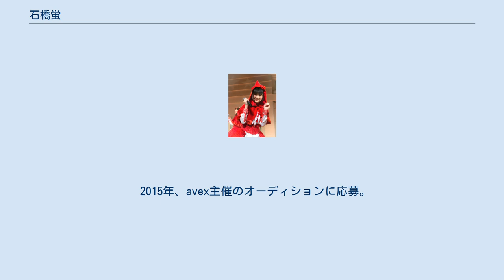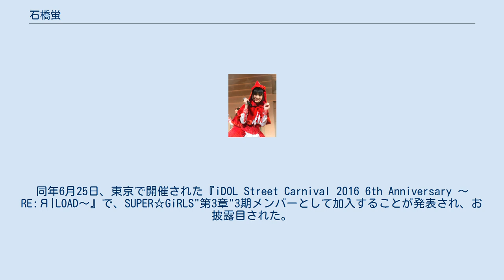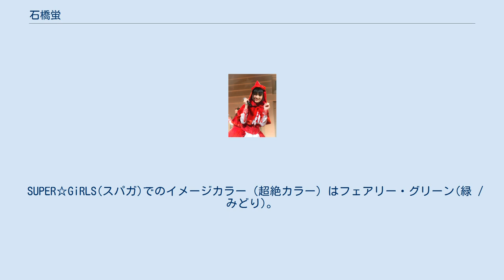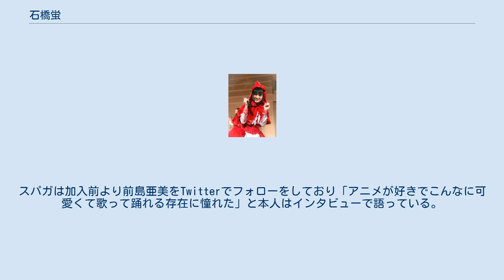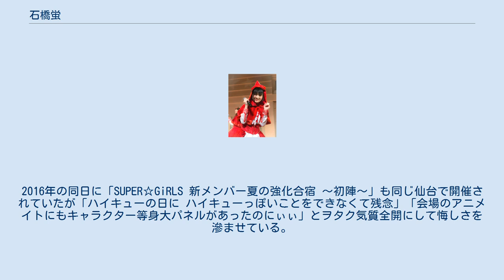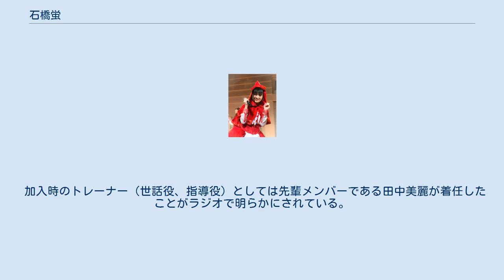石橋蛍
SUPER☆GiRLSのメンバー
石橋 蛍（いしばし ほたる、2002年4月7日 - ）は、日本の元女性アイドルで、SUPER☆GiRLSの元メンバー。
2019年12月31日までエイベックス・マネジメントに所属。
愛称は、ほたる。
 2015年、avex主催のオーディションに応募。
合格には至らなかったが、そのポテンシャルとキャラクターが着目され、同新人開発部門とエイベックス・ヴァンガードより育成契約の誘いを受けて契約。
その後レッスンを続ける。
 2016年初頭、iDOL Street〜RE:Я|LOAD〜に伴い新加入メンバーを審査するオーディションがavex内で内々に開催される。
その際スタッフよりオーディションへの応募を勧められ、当該オーディションに合格。
SUPER☆GiRLSの3期メンバーとして加入が決定した。
同年6月25日、東京で開催された『iDOL Street Carnival 2016 6th Anniversary 〜RE:Я|LOAD〜』で、SUPER☆GiRLS"第3章"3期メンバーとして加入することが発表され、お披露目された。
 グループ活動のほか、2017年12月15日、望月みゆ（バンドじゃないもん!）、関口なほ（神宿）と共に、期間限定アイドルユニット「緑だってはじけ隊」への参加が発表された。
2018年4月4日には、テレビ朝日の番組情報をSNSで発信する「テレ朝公式ウォッチガール」への就任が発表された。
また、同年7月14日発売の『週刊ヤングマガジン』第33号の巻末に自身初となるソログラビアが4ページに渡り掲載された。
同年11月1日には、SHOWROOMで開催された「ライスフォース イメージタレントオーディション」でグランプリを獲得するなど、個人としての活動の幅を広げている。
同年春ごろより自覚症状が出はじめ、8月に病院で検査をして判明したもので、回復を最優先とした結果である。
 2019年12月30日、心身ともに徐々に回復をしては来ているものの、これまで通りのペースで芸能活動を続けることは難しいということ、SUPER☆GiRLSのメンバーになってから「グループ活動」と「学業」を両立しながら大学進学を目指していたが、芸能活動を終了し学業に専念したいという本人の申し出があったことを理由として、12月31日をもってSUPER☆GiRLS を卒業し、合わせて事務所との契約と芸能活動を終了 することが発表された。
 SUPER☆GiRLS(スパガ)でのイメージカラー（超絶カラー）はフェアリー・グリーン(緑 / みどり)。
いわゆる第4章の始まりを機に、CMYK値 C63 M7 Y40 K0, RGB値 R93 G181 B166 に若干の色修正がなされた(第3章までのPANTONEカラーは3405Cに指定)。
公式ニックネームは「ほたる」。
他、本人は「ほーちゃん」等を用いることもある。
 家族構成は父・母・弟・ナッツ（犬）･シーン(ヒョウモントカゲモドキ)の6人家族で京都出身。
「蛍」の名前は「みんなが暗くて落ち込んでるときに、蛍のように光って、みんなを明るくするような子になるように…＊」「自らの力で輝けるように…＊」との思いで両親がつけた。
 2016年初頭、avexとの育成契約中にスタッフに声をかけられ、内部オーディションに合格。
スパガは加入前より前島亜美をTwitterでフォローをしており「アニメが好きでこんなに可愛くて歌って踊れる存在に憧れた」と本人はインタビューで語っている。
 オーディション合格の翌日には同期加入メンバー（木戸口桜子、尾澤ルナ、阿部夢梨、長尾しおり)を知らされ、自身だけがストリート生でないことを知り、不安と焦りを感じたという。その後も「ダンスの経験がなく、皆さんとは比べられないくらいだめ」なことに後悔や悔しさを感じるも、同期メンバーや先輩メンバーの指導や励ましを受けて、当初オーディション合格時の「アイドルに会えるかな」から「この頑張りをみなさんに届けたい」に心境が変化していったと本人はブログで綴っている。 本人も「こけし」と形容したデビュー時の特徴的な髪型は、自身初の参加シングルとなる「ラブサマ!!!」のミュージックビデオ撮影直前にカットされた。本人は「新メンバー5人とも髪が長いので（私が）目立つように」...